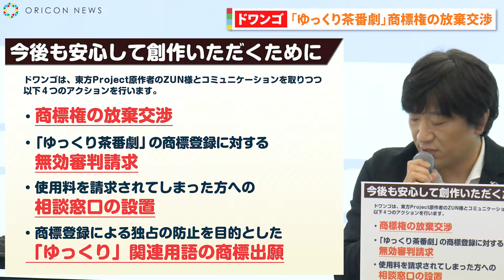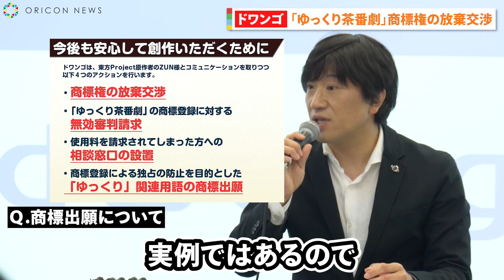Dwango Applies for Trademarks on Terms Related to "Yukkuri" Voice Synthesis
Latest News☛

On the 23rd, Dwango held a press conference in Tokyo concerning the controversy surrounding the popular "Slowly Explained Videos" on platforms like Niconico Video. The controversy has escalated due to the registration of "Yukkuri Shaban Theater" as a trademark by a specific user.

At the press conference, Executive Managing Director Miyoshi Shigetaka and Legal Affairs Manager Ogawa Kazuaki attended. Dwango announced that they are negotiating for the abandonment of the trademark rights for "Yukkuri Shaban Theater." If those negotiations do not result in abandonment, Dwango will file a request for an invalidation trial against the trademark registration. Additionally, they informed about setting up consultation services for those who have been charged usage fees and defense measures such as filing their own trademark applications to prevent monopoly from registration.

If negotiation for abandoning the "Yukkuri Shaban Theater" trademark fails, they plan to request an invalidation trial against its registration. As of May 23rd, since no rights have been relinquished yet, there remains a possibility that claims for using this registered mark may be made in future. There is also concern over individuals impersonating rights holders who indiscriminately send emails to creators demanding payments unjustly. To combat this issue, Dwango has established free consultation services specifically dedicated to assisting those who receive demands for usage fees or compensation damages after posting videos using said trademarks—referring them if necessary to police or legal firms.

Moreover, Dwango announced plans to file their own applications covering several phrases commonly used across videos within particular genres or categories associated with "slowly" themed content—not meant for enforcement on their part but rather hoping that Japan Patent Office would reject these trademarks based on common use grounds preventing anyone from holding them exclusively. They promised never to enforce any rights associated with “slowly related” trademarks even if they were successfully registered.

Dwando concluded by stating: "'Slow Videos' represent a massive culture zone with over ten years of history and more than 800 thousand works just within Niconico Video's platform—they are names built by our community; moving forward we will continue collaborating with relevant parties ensuring creatives can enjoy safe environments fostering artistic endeavors."

The 'Slow Videos' became culturally established around 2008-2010—a dispute instigated when Vtuber Yuzuba tweeted on May 15th advising acquisition of “Yukkuri Shaban Theater” forming license necessities going forward—expanding into larger disputes after changing explanations regarding royalty demands surfaced.

ZUN-san—creator behind “Touhou Project”— similarly addressed concerns via Twitter stating lawyers confirmed no impact from having used 'Yukkuri Shaban Theatre' connected secondary creations deriving from “Touhou Project,” given its non-effectiveness upon other utilizations including slow commentaries nor explanatory content needs mentioning; further encouraging continued production easily enjoying creating 'Yukkuri Shaban Theatre.' He added actions against unjustified trademarks bolstering relevance through association adding levels protection surmounting false claim defenses—instructively confirming subsequent support measures falling under Dwango’s remits requesting awareness verification thereupon too,.

Consequently on May 20th during consultations alongside law firms—if activities include marks like ‘Slow theatre’ it won't constitute infringement contradictorily holding within titles—even instances notwithstanding being genre/catagory indicators shall remain free towards potential allegations surrounding improper existing.”